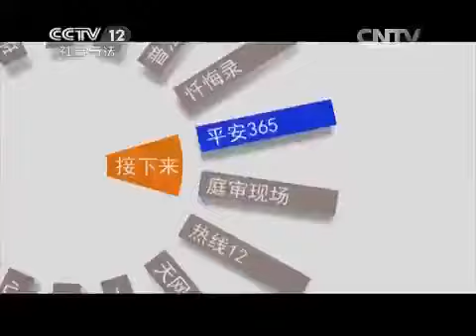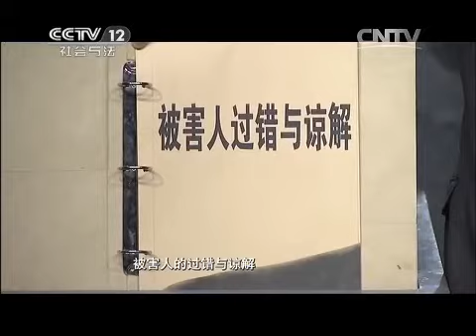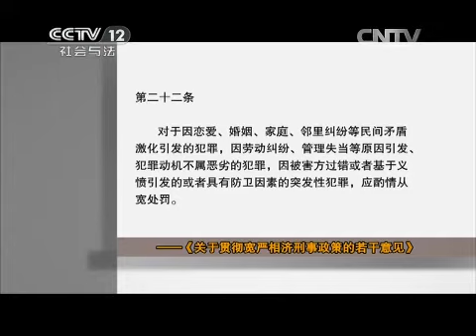20150423 法律讲堂 妻强夫弱